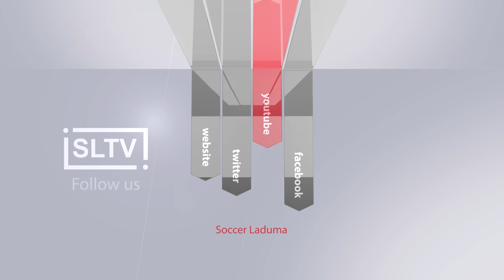Story Behind The Siyagobhoza - How FIFA Probe Could Haunt SAFA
In this episode of the Story Behind The Siyagobhoza, Peter Du Toit discusses FIFA, SAFA and specifically Jack Warner.